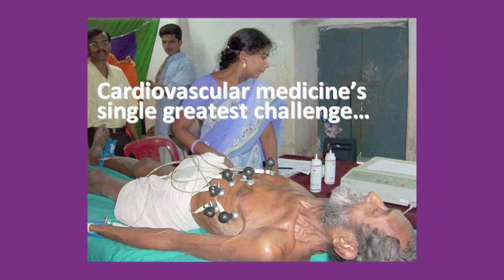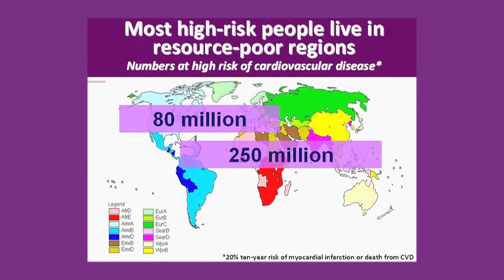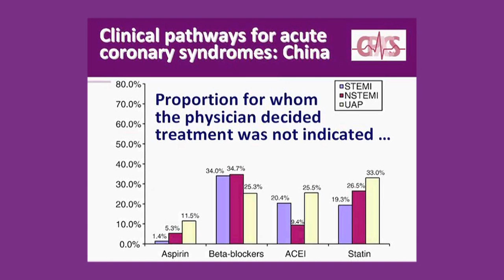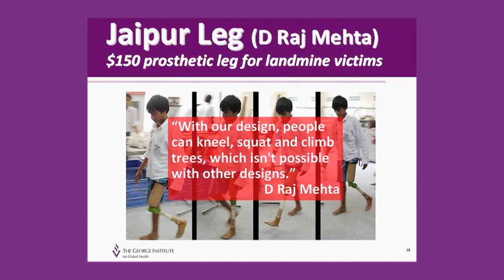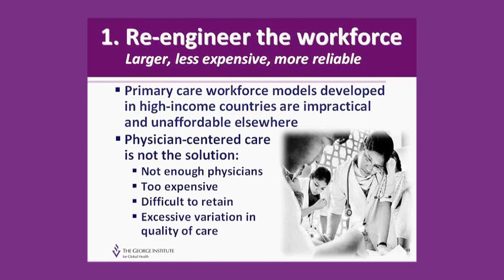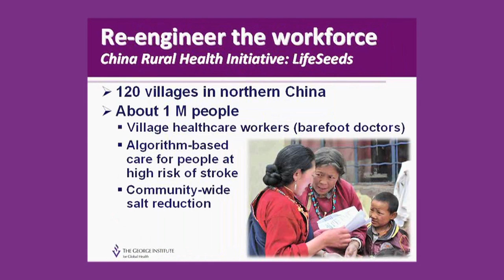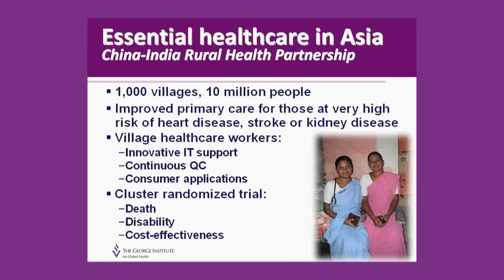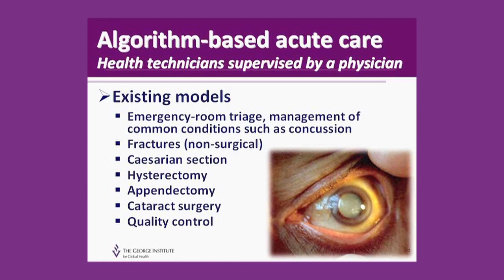Frugal Innovation: The Future of Cardiovascular Medicine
Basic cardiovascular care is unavailable for five billion people. In the 2012 Lewis A. Conner Memorial Lecture, Professor Stephen MacMahon, Principal Director of The George Institute for Global Health, examines how we can overcome this challenge.